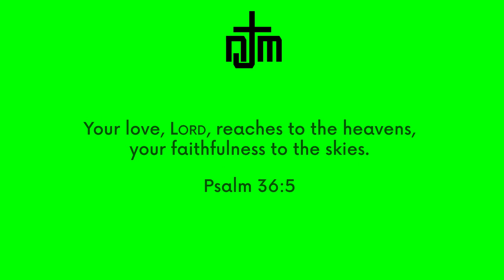Practice Match Highlights vs. Rishi / 10-17-21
Neil (myself): dark blue shirt; Rishi: red shirt
I defeated Rishi 6-3, 7-6 (9-7). I think this was the first time that we ever went to a 6-6 set tiebreak.

Respectful comments and constructive criticism are welcomed since I'm always trying to improve.

My Gear (at the time of this video):
Racquet: Dunlop CX 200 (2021) + 10 g tungsten tape @ 3 and 9 o'clock
Strings: Forten Nylon 15L strung @ 55 lbs. tension
Vibration Dampener: ADV Tennis Vibration Dampener (Max Sorb)
Overgrip: Tourna Grip XL
Shoes: Asics Gel Resolution 8